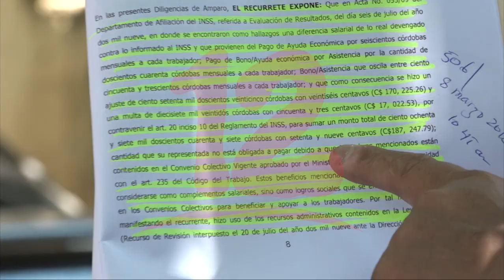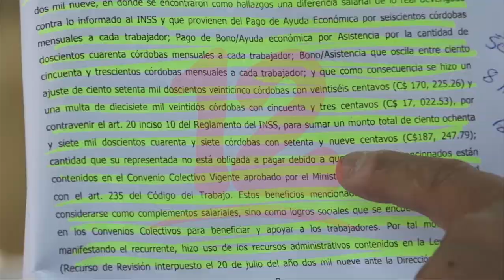Especialista explica que aguinaldo no será sujeto a deducción en Renta del Trabajo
Noticias12Nicaragua Especialista en temas laborales afirma que disposición que está aplicando la DGI sobre Renta del Trabajo está contemplada en la ley 822, solamente para aquellas personas que ganan más de 100 mil córdobas.